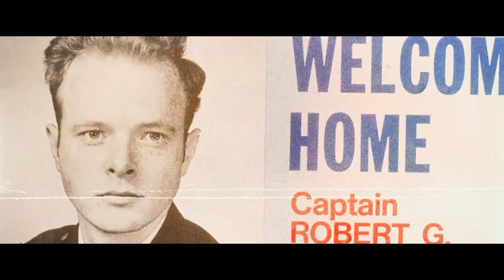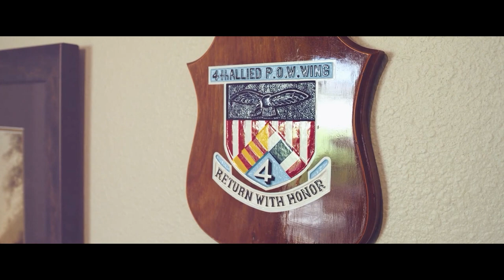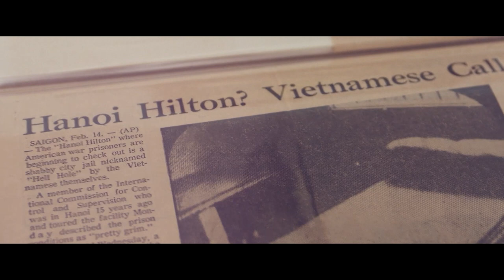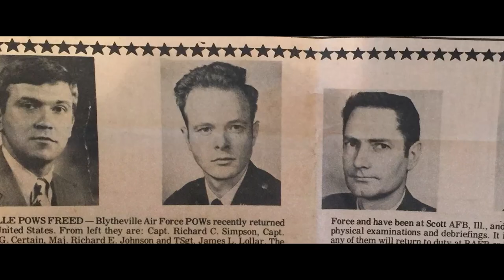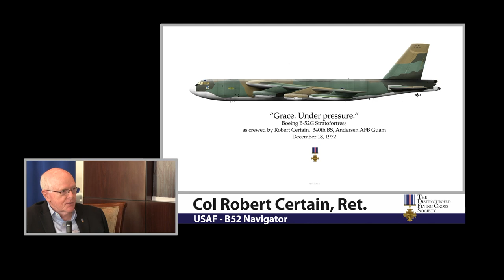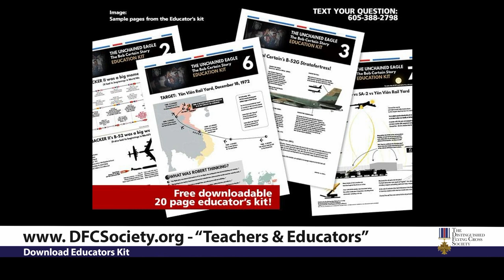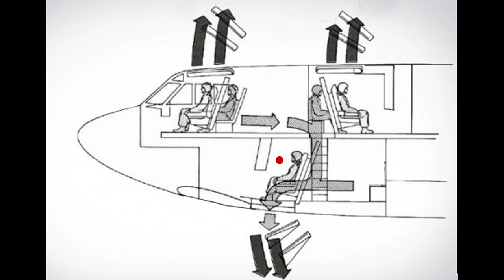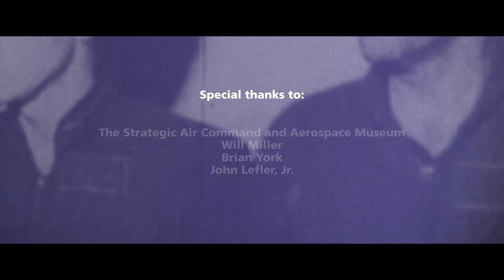"The Unchained Eagle" Robert Certain - OGTA Debrief #6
This is the short film "The Unchained Eagle" + the following live Q&A with Vietnam War POW and expert in Post-Traumatic Stress, Col Robert Certain, USAF (Ret.)

Col Certain was the Navigator aboard B-52G, “Charcoal One” - the first loss of the stunning “Operation Linebacker II” campaign of December 1972.

On the opening night of 18 December, Certain’s bomber was hit by two SA-2 missiles just seconds before reaching their target of the Yen Vien Rail Center, just northwest of Ha Noi, North Vietnam.

Forced to eject, Certain was one of the three survivors of the crew of six.  Quickly captured and imprisoned in the “Hanoi Hilton” prison system, Certain became a symbol of the important role the POWs played in the Vietnam War.

Though he returned to America and found extraordinary success as a military leader, Chaplain, and Priest within the Episcopal Church, the trauma of the war-affected him to the point where intervention was necessary.  His story of trial, healing, and redemption is an inspiration to all.

The live portion was streamed from Blue Skies of Texas (formerly Air Force Village) on 28 August 2021 to a worldwide audience.

For access to the accompanying Educator's Kit, either follow the prompts on-screen or go
 and click on the "Teachers and Educators" tab.